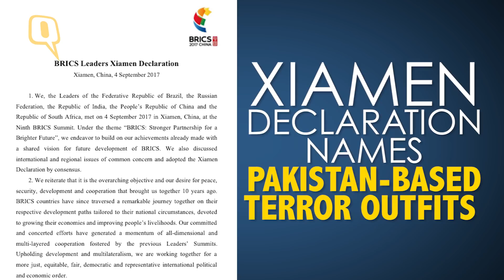PM Modi Emphasises on BRICS Cooperation for Peace, Development | The Quint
Prime Minister Narendra Modi on 4 September emphasised the need for cooperation among BRICS member nations for peace and development.